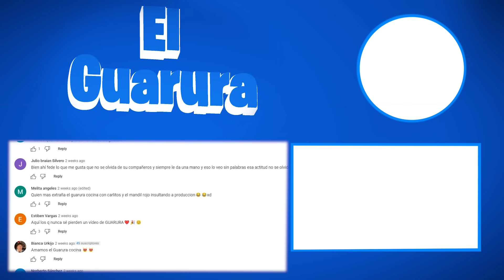COMPROBAMOS TRUCOS DE MAGIA DE TIKTOK!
Guarura: @el_guarura_ (Pon en los comentarios de recomendaciones de contenido que suba ahi jsjsjsjs)
Carlitos: @soycarlitoz